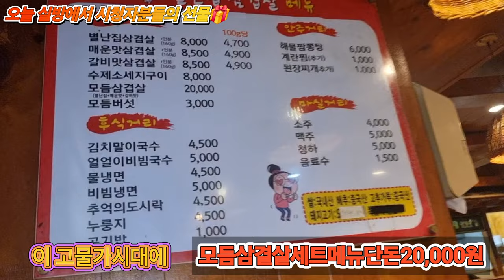이 고물가시대에 모듬삼겹살세트메뉴 단돈20,000원 오늘 실방에서 시청자분들의 선물🎁 별난집삼겹살(둔산동)[ 대전 '사우쌤'의 '맛집&멋집리뷰' 제60회 ] 대사우TV